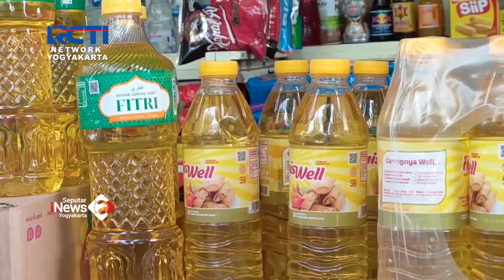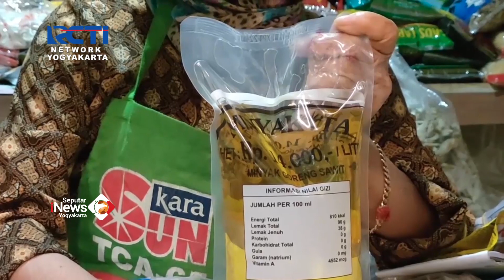HARGA JUAL MAHAL, MINYAK GORENG KITA LANGKA DI PASARAN